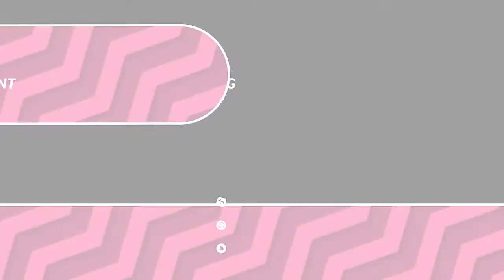Why Apple Music is sponsoring the Super Bowl halftime show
Apple just announced that they are sponsoring the 2023 Superbowl halftime show. Why? Because the NFL is the holy grail of TV.